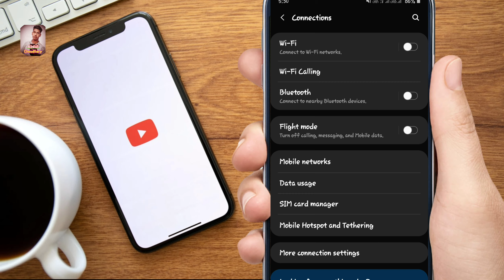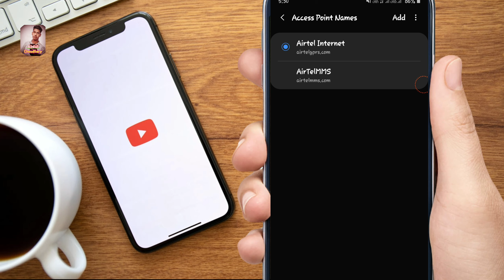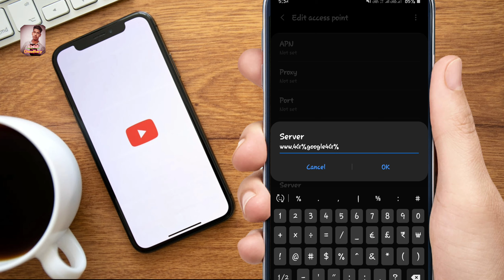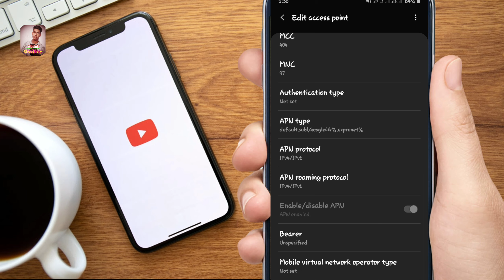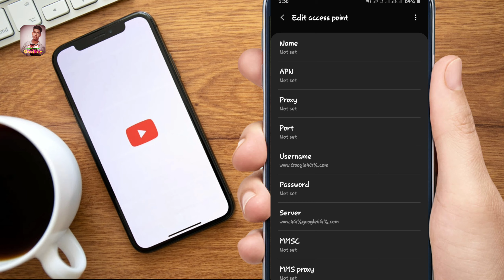ये सेटिंग ऑन कर लो इंटरनेट चलेगा रॉकेट से भी तेज चौक जाएंगे Airtel, jio ,Vodafone mobile tips| SB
Mr Abdul Choudhary - Simple bande

Uttar Pradesh- Shamli